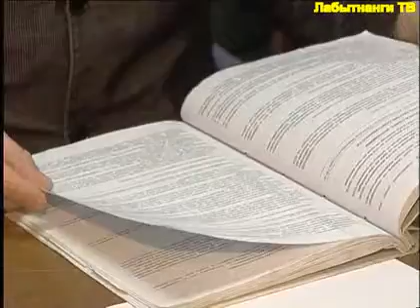Не остаться безучастным.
Лабытнангские полицейские поблагодарили неравнодушного гражданина за помощь в раскрытии преступления.